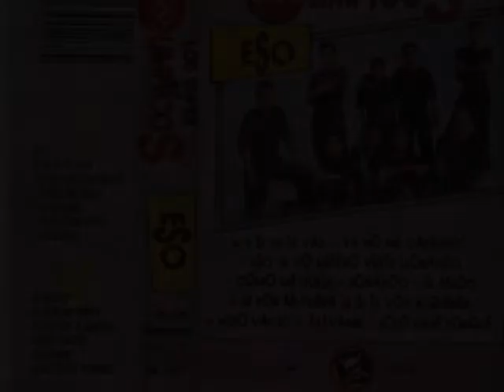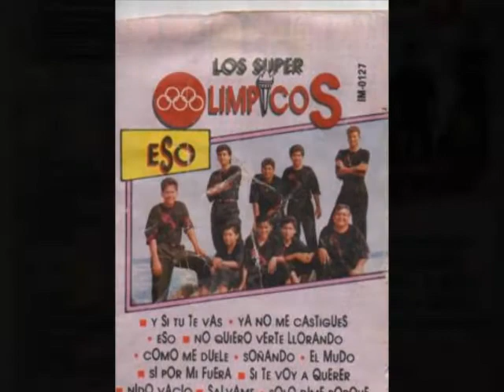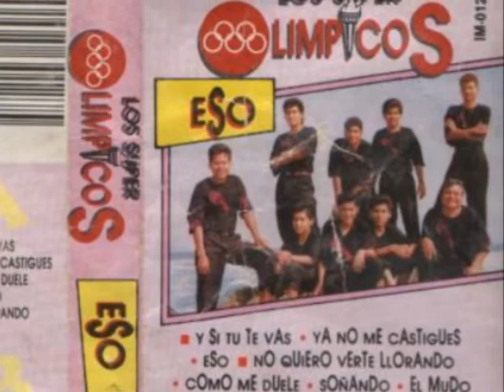los super olimpicos salvame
LLEVADOS DE LA MANO POR EL SR. COMPOSITOR ROBERTO BELESTER QUEVEDO. ORGULLOSAMENTE ORIGINARIOS DE BUENA VISTA DE JUAREZ GUERRERO.INTEGRADO POR: BERNARDINO HERNÁNDEZ"CHEME"(SAX ALTO), DIEGO SÁNCHEZ(SAX TENOR), ALFREDO HERNANDEZ G.(BATERIA), ANTONIO HERNÁNDEZ(TECLADOS), OSCAR GOMEZ HERNÁNDEZ(BAJO), DOMINGO HERNÁNDEZ(REQUINTO Y GUITARRA), JAVIER HERNÁNDEZ GOMEZ(SAX TENOR) ROSENDO BERDEJA(VOZ) Y RENÉ GUZMÁN G.(VOZ).